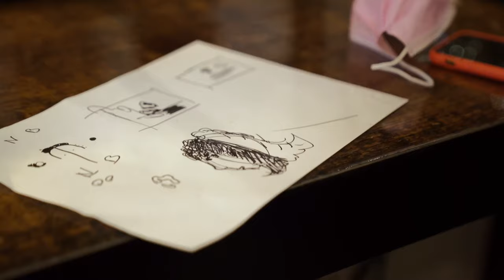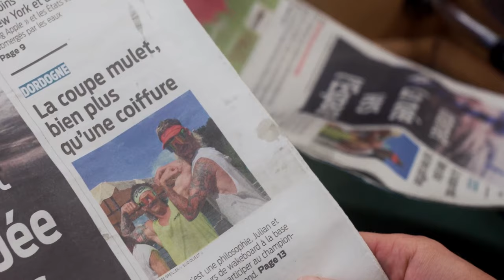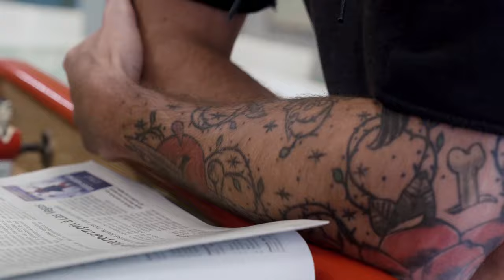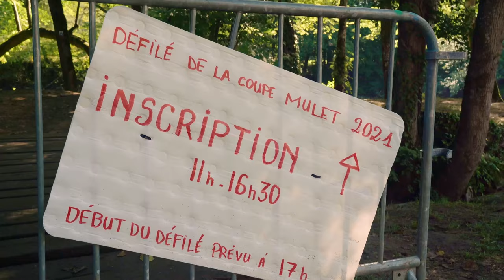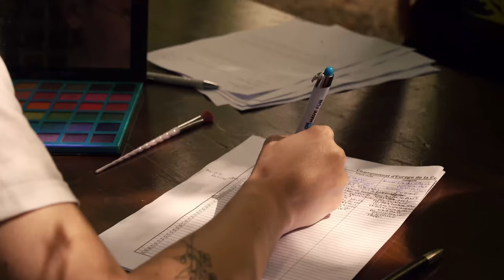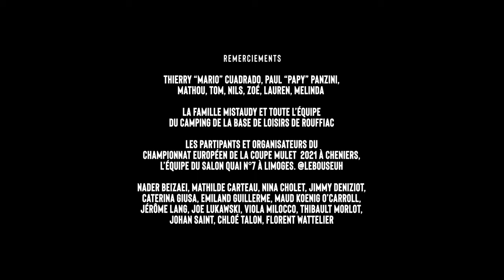Merguez et Olive - Festival de la coupe mulet - Un film court de Hugo Massa - Film complet - HD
Julian et Olivier forment un duo atypique depuis qu’ils ont choisi d’arborer la coupe mulet. Lorsqu’un festival célébrant l’esprit décalé de cette coiffure rétro débarque à quelques heures de la base de loisirs où ils travaillent, les deux saisonniers redoublent d’efforts pour tenter de remporter le titre du plus beau mulet d’Europe.

Un film court de Hugo Massa
avec Julian Arredi et Olivier Zylka